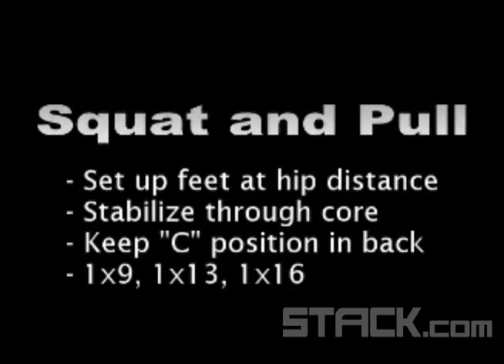Denver Nuggets Allen Iverson Teaches the Squat and Pull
Allen Iverson the point guard for the Denver Nuggets (NBA) basketball team and his stregth training coach teach the squat and pull.  ""First exercise, you stabilize into your core is the squat pull. Now make sure, coaching tip, if your back if you lose the C position in your back if you bend forward, you are no longer athletic. Hips distance, apart on your feet, pull squat C position on your back, you work on your back muscles, you exhale and you work on your posterior delts. Your core stabilizes your legs and your glutes. Great exercise.""